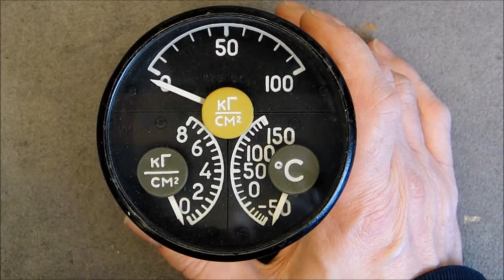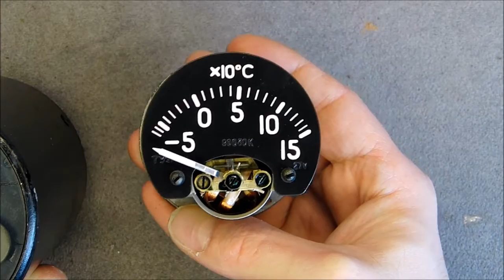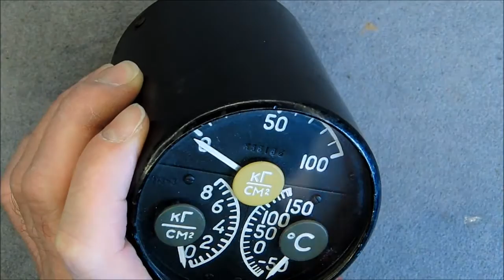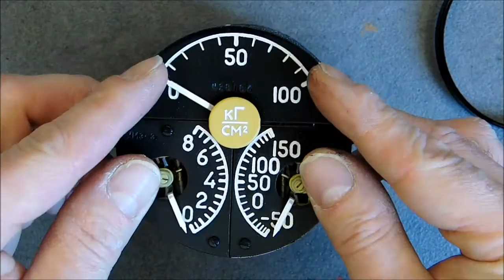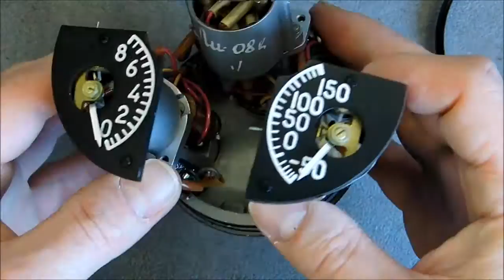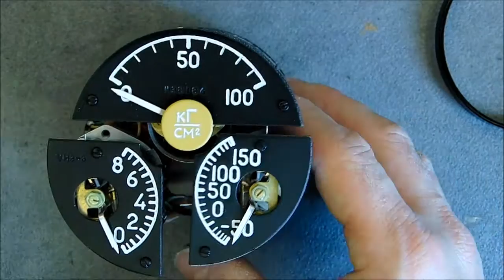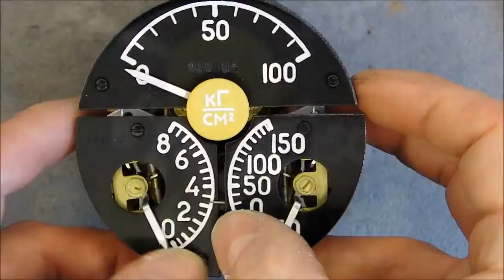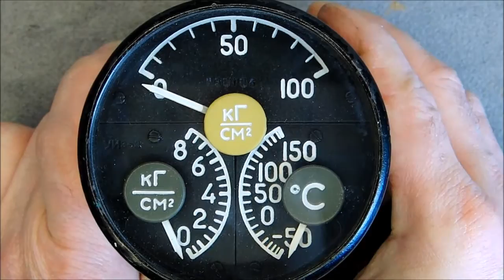Soviet 3 in 1 cockpit intrument teardown